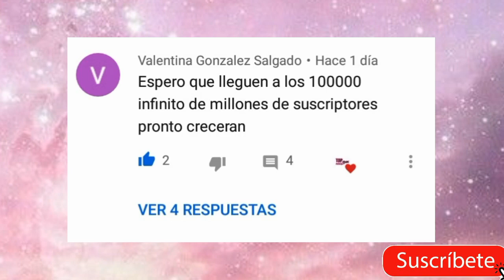Ariana Grande SALVO LA CARRERA MUSICAL de Demi Lovato | Ariana es un ÁNGEL